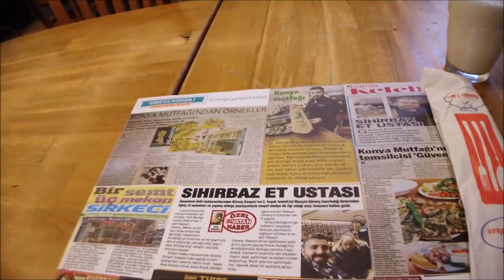Etli Ekmek ve Konya Fırın Kebabı, Etin ustası Konyalı Güvenç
Konyalı Güvençin mutfağına girdik